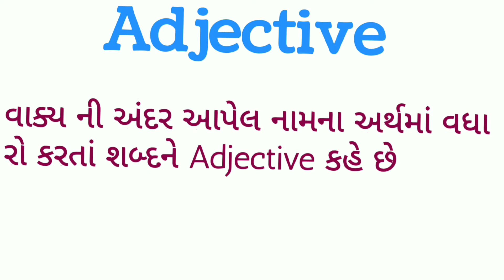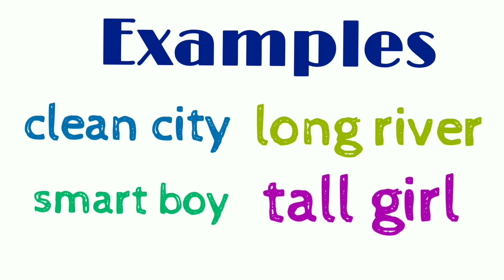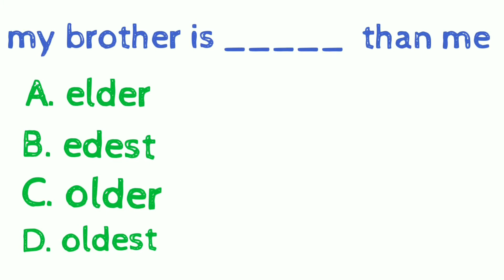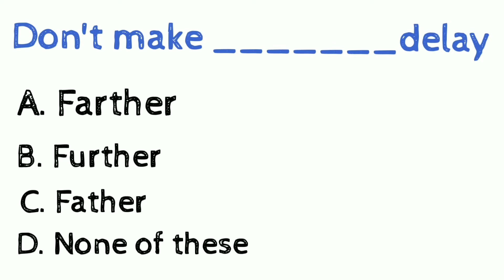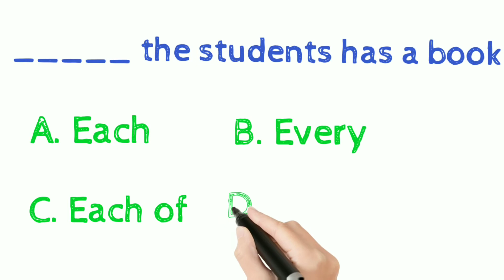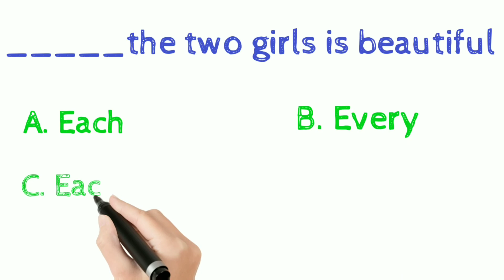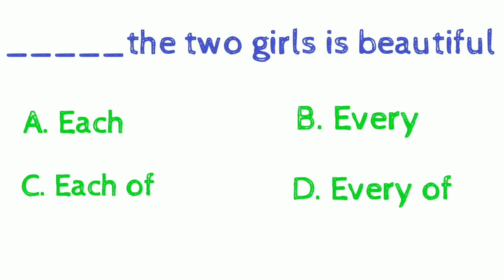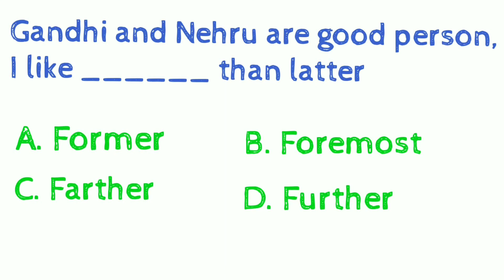Adjective English grammar in gujarati | example of adjective in gujarari | વિશેષણ | MCQ OF ADJECTIVE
Adjective in gujarati | english grammar in gujarati | example of adjective in gujarari
adjective  Meaning in gujarati, what is meaning of adjective in gujarati dictionary,  definitions of adjective in gujarati
In Gujarati usage of adjective can change according to the gender and multiplicity of noun.

Adjectives Test Exercises – Multiple Choice Questions With Answers

Comparative Adjectives
Superlative Adjectives
Adjectives of Contrast, Similarity, Equality
Order of Adjectives

Adjectives questions for your custom printable tests and worksheets

Adjectives - English Questions and Answers Quiz Online Test

Adjectives are words that describe the qualities or states of being of nouns like enormous, doglike, silly, yellow, fun, fast.
kdeducationcentre